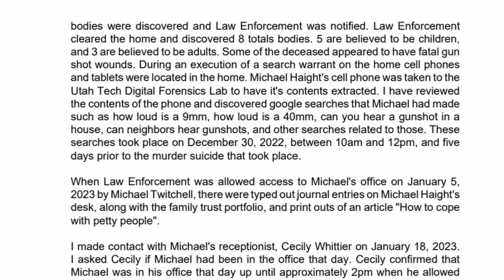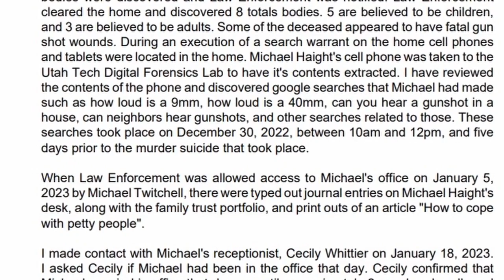Haight searched 'Can neighbors hear gunshots' before shooting family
Michael Haight searched for whether neighbors can hear gunshots and other questions related to shooting inside a home before he killed his entire family and himself last month, according to newly-released documents.